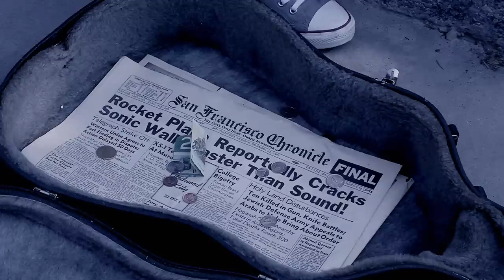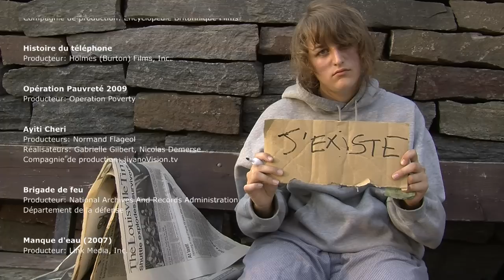"RÊVE et RÉVOLUTION" L'Indifférence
Une sans abris rêve qu'elle est l'une des personnes qui passe devant elle tous les jours, les indifférents qui semblent être insouciants des révolutions et de la misère des autres. Suite au geste généreux d'un artiste de la rue elle se réveille en voulant changer les choses.

un film de: La guilde jiyanovision.tv

Cinéaste formateur: Normand Flageol
Réalisation: Jessie McAskill, Elena Ezquerro